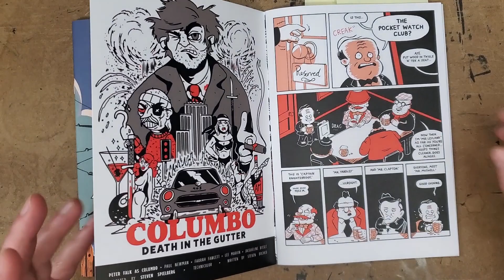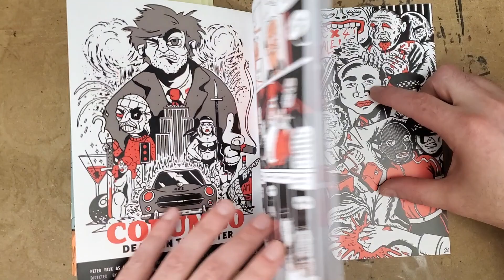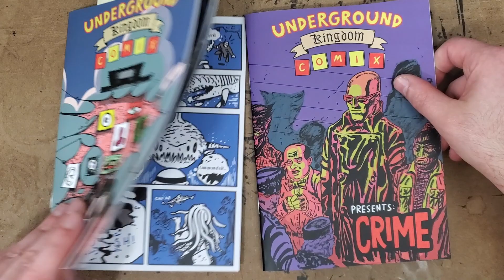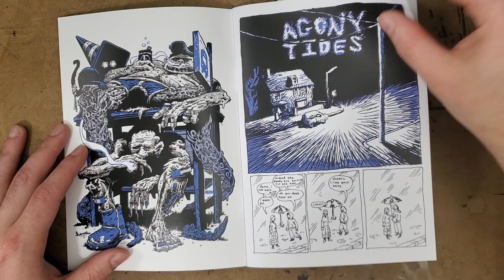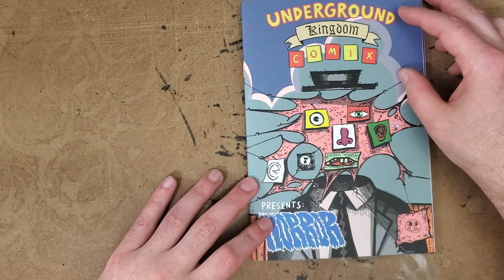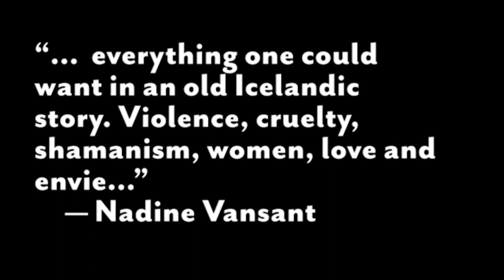UNDERGROUND KINGDOM COMIX - Anthology Review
Underground Kingdom COmics